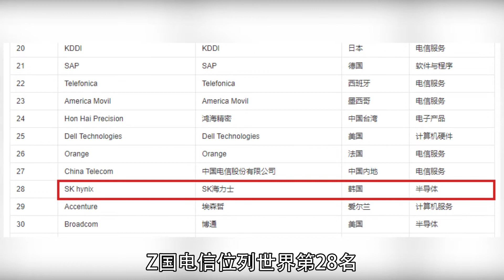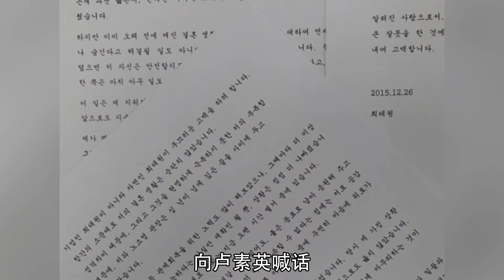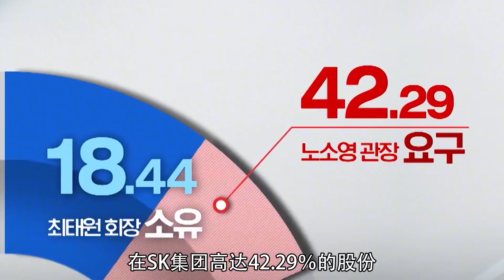“最惨千金”卢素英：被丈夫绿11年后，设计84亿财产分割计划离婚